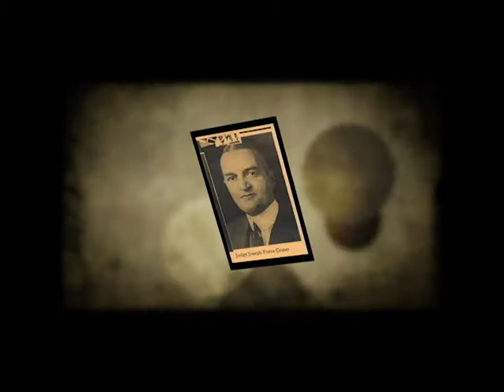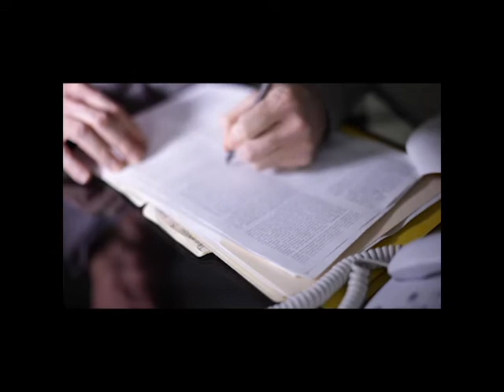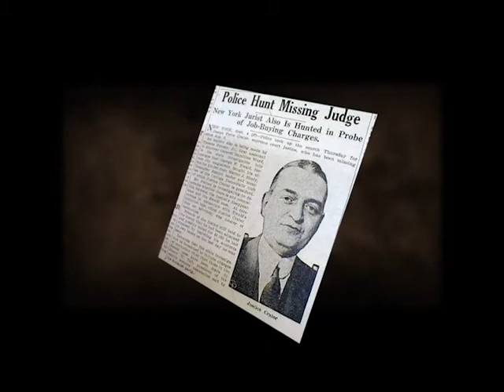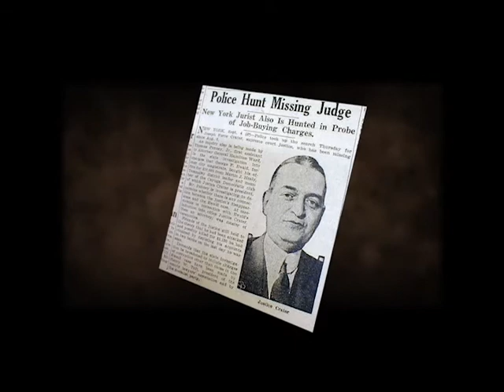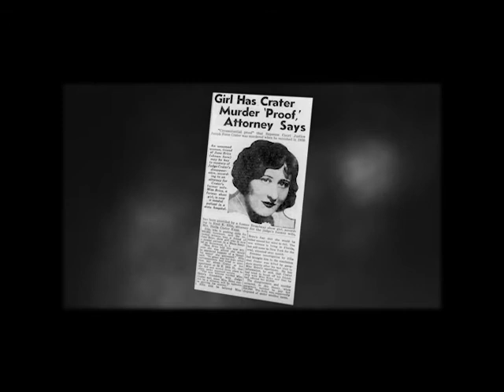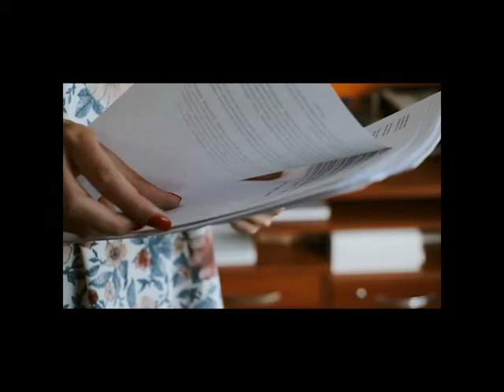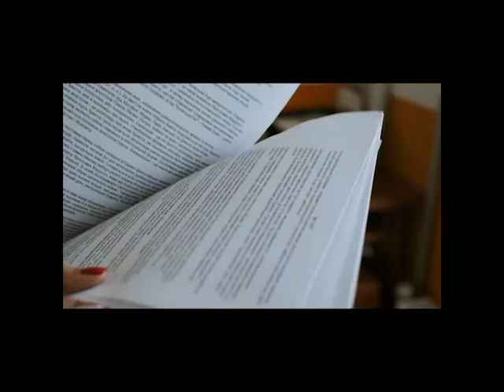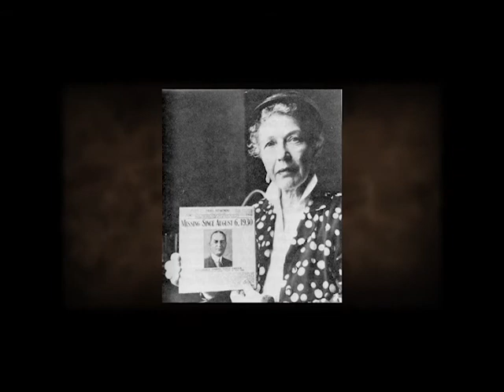The Judge Who Vanished Without a Trace | What Happened to Judge Joseph Crater?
Judge Joseph Force Crater mysteriously vanished without a trace. Judge Crater was a rising political figure in New York in the 1930s when he disappeared. To this day, it is unknown what happened to Judge Crater.

Welcome to Unsettled Shadows!